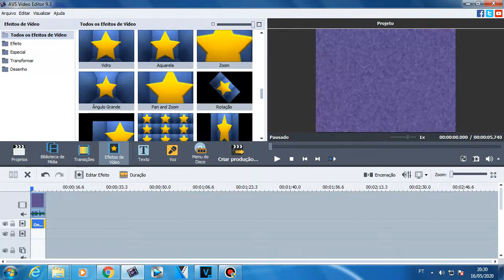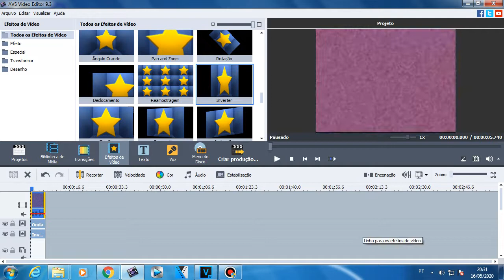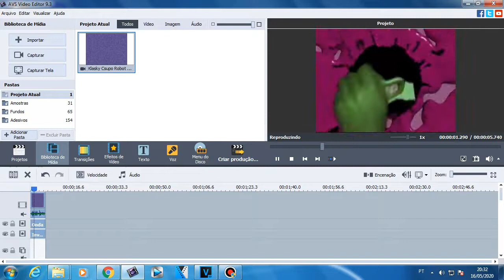How to Make Parameter Major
NEW EFFECT.